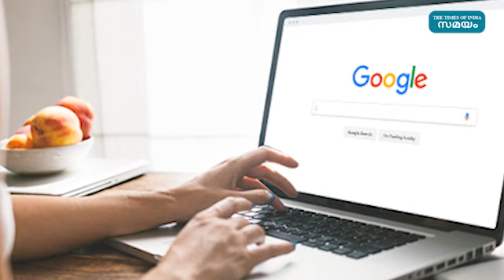ലോക്ക്ഡൗണില്‍ ഇന്ത്യക്കാർ ഗൂഗിളിലും യൂട്യൂബിലും തിരഞ്ഞത് | Google | Youtube | Samayam Malayalam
ലോക്ക്ഡൗൺ കാലത്ത് സാമൂഹ്യ ഇടപെടലുകൾ ഇല്ലാതെ വീടുകളിൽ മാത്രം ചെലവഴിച്ചവരിൽ അധികവും ഇൻറർനെറ്റിൻറെ സഹായത്തോടെയാണ് സമയം കളഞ്ഞത്. ഇക്കാലത്ത് ഗൂഗിൾ, യൂട്യൂബ് സേർച്ചുകളിലും ഉണ്ടായി വർധന. ഏറ്റവുമധികം തെരഞ്ഞത് ഇതൊക്കെയാണ്..